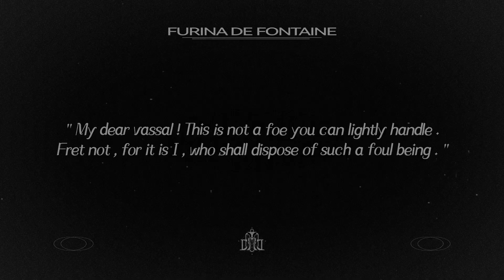Furina « El mundo es un teatro » 🎭 Demo de PJ Genshin 4.2 ⛲️ focalors furina 🎬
✅ Cinemática Demo de Furina, versión 4.2 de Genshin impact para Fontaine 🏛